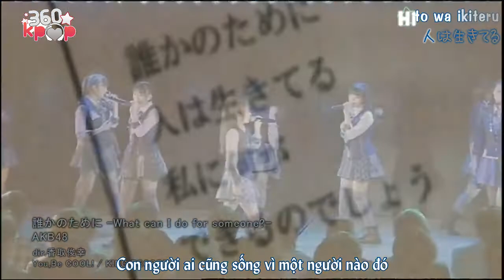[360kpop.com]Dareka no Tame ni -What can I do for someone